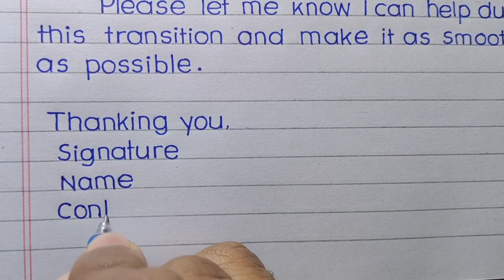how to write resignation letter || resignation letter sample || Let's Write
Hello friends,
         In this video I have ✍️ Written a Resignation Letter  in English with print Handwriting.